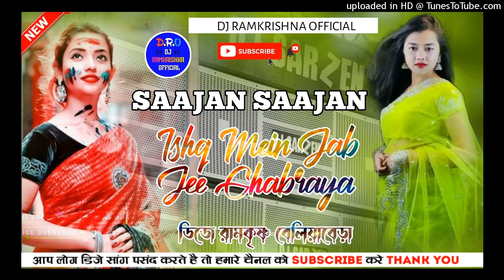Saajan Saajan || Ishq Mein Jab Jee Ghabraya Hindi || Full Dehati Style Mix || Dj Ramkrishna Official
Saajan Saajan || Ishq Mein Jab Jee Ghabraya || Hindi Dj Song || Full Dehati Style Mix || Dj Ramkrishna Official

🔥New New DJ Song Ke Liye
💥Or Sath Me Us Bell Icon Press Karya💥
💥Subse Phala Up Hamara Upcoming Video Ko Dekh Paye .💥

1.New Hindi Remix❣️
2.New Jhargram Song 💖
3.New Purulia Dj Song 💝
4.New Bengali Dj Song 💘
5.New Nagpuri Remix 💓

❌❌❌🚫 WARNING 🚫❌❌❌ Fake Strike करने वाले पर कानूनी कार्रवाई की जाएगी।।